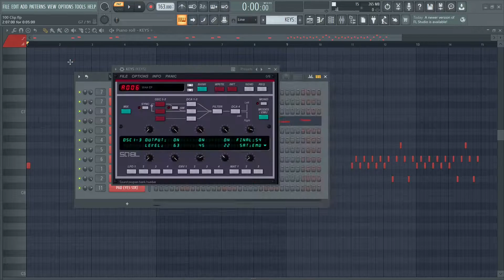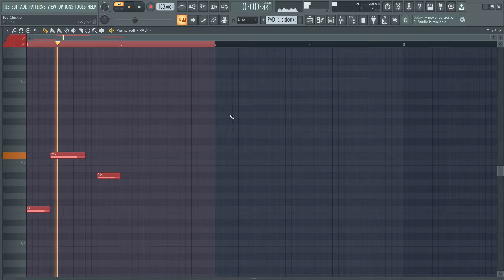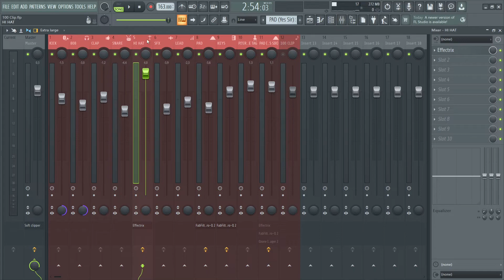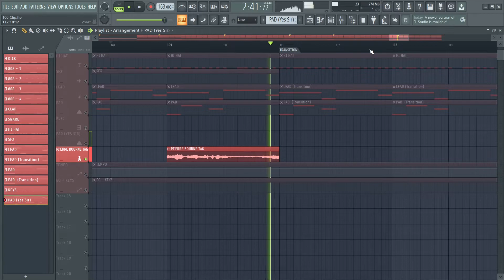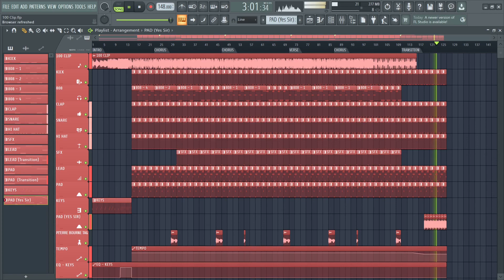How Pi'erre Bourne made "100 Clip" by Sharc (Reprod. Mind Brand)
Plugins used: SQ8L, Purity

Presets:
Lead - SMALLEAD (SQ8L)
Pad - OOOZE (SQ8L)
Keys - WAH EP (SQ8L)
Pad (YES SIR) - MegaVox (Purity)
Credits to @rayfx for the presets. (Pad "YES SIR")

Key/Scale: D Minor/Dm

Timestamp:
0:00 Melodies
2:10 Drums
5:10 Transition
7:39 Pi'erre Bourne Tag
7:51 Final Result